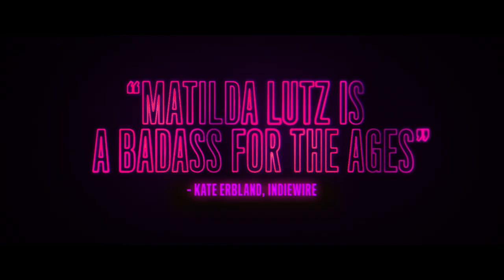REVENGE - Official :45 Trailer [HD]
Three wealthy, married family men get together for their annual hunting game in a desert canyon. But this time, one of them has brought with him his young mistress, a sexy lolita who quickly arouses the interest of the two others. Things quickly get out of hand, and when she's left for dead in the middle of a desert the young woman comes back to life and their hunting game turns into a ruthless manhunt.